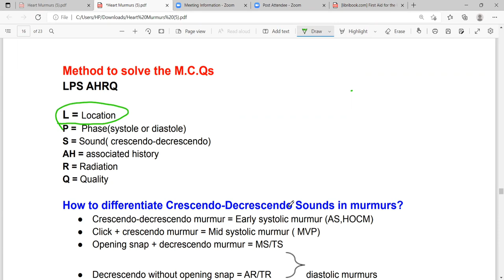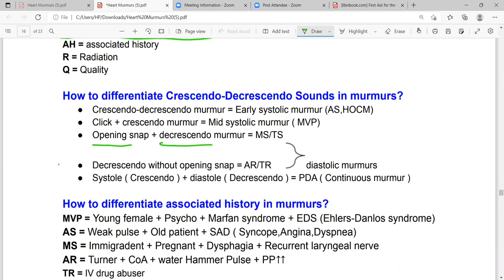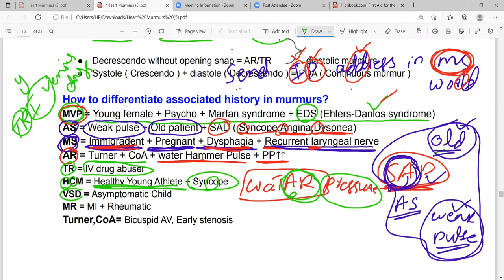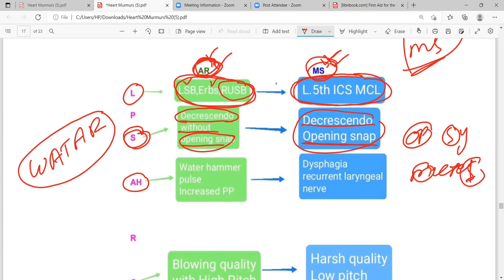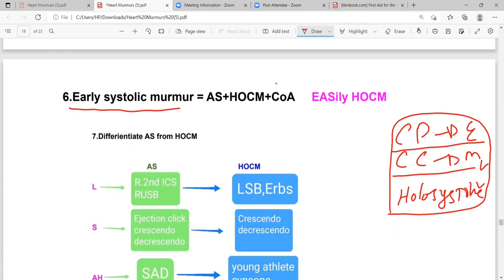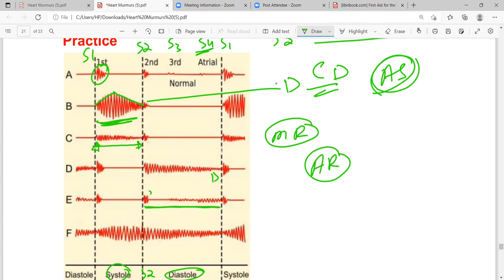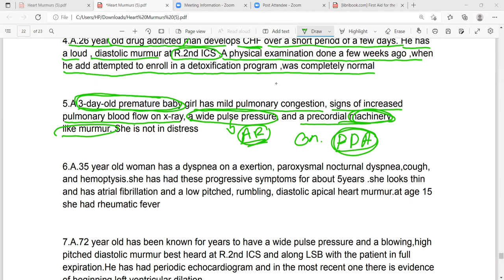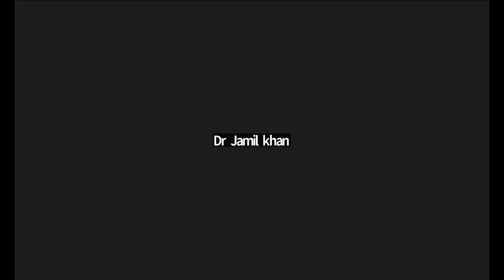Heart murmurs part4 | Heart murmur sounds | Cardiovascular system | Lec 18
In this lecture we will discuss about heart murmurs, physiology of murmurs,murmurs accentuation manoeuvres,Murmurs during inspiration, expiration, leaning forward, squatting,left lateral decubitus, valsalva or standing,hand grip or arterial constriction,amyl nitrate or ateriodilators, patent ductus arteriosus,VSD, coarctation of aorta, aortic stenosis, hypertrophic obstructive cardiomyopathy, mitral stenosis, aortic regurgitation, mitral regurgitation and mitral valve prolapse.